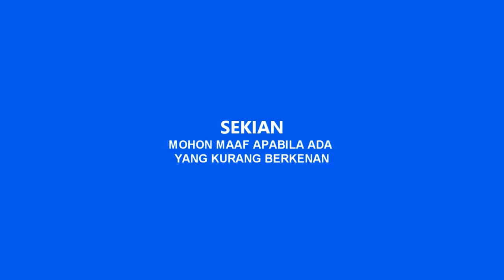Ngunduh Mantu Repal Hidayah Sikri, S.Kep & Nia Permatasari, A.Md.Keb | PART 2